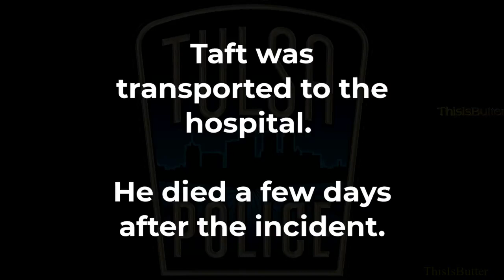A 911 call from the suspect's girlfriend resulted in a suicide by cop with suspect and Tulsa officer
Newly released footage shows the deadly encounter between a man and a Tulsa police officer earlier this year.

It happened Feb. 18, outside the Spirit 76 bar near E 31st and 129th. The officer was responding to a call from the suspect's girlfriend.

He found 31-year-old Joshua Taft in the parking lot.

Body cam footage shows Taft refusing to listen to the officer's commands, saying "don't touch me, bro," and "shoot me."

The video shows Taft charging at the officer while reaching for something in his pocket. The officer then fired several times, and then called for backup.

Taft died eight days later from his injuries